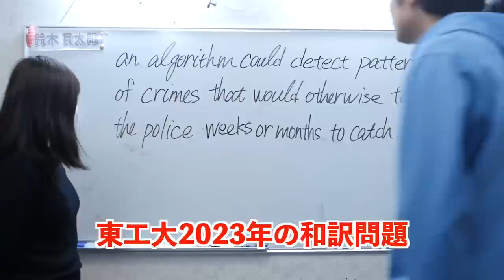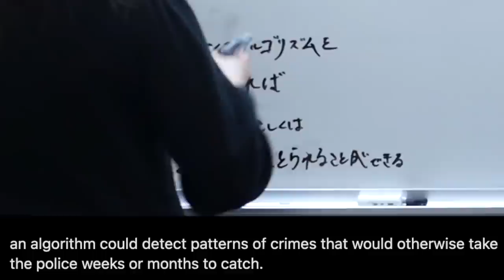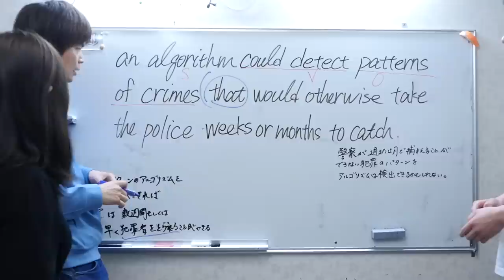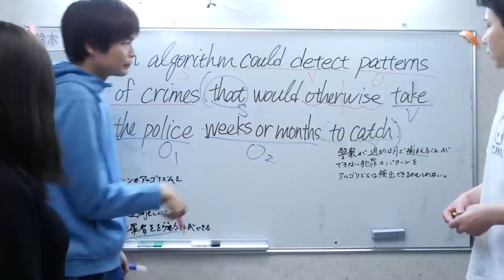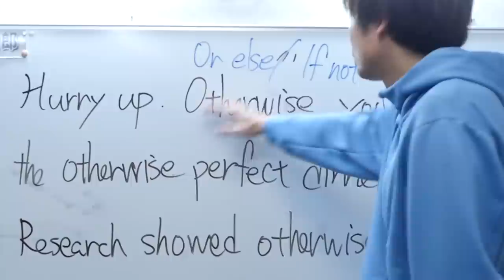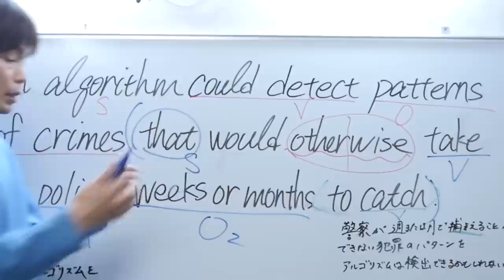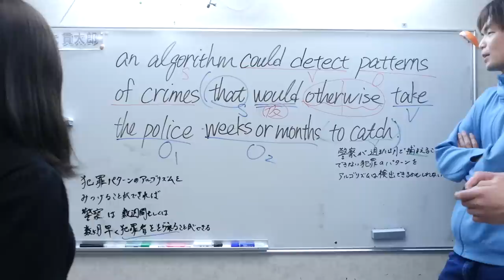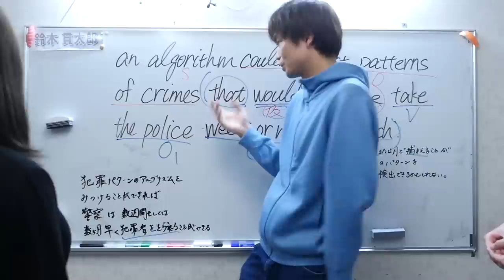【解いてみろ】東工大の英語に国立理系組が挑戦【大学受験プロジェクト】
【大学受験プロジェクト】国立理系新メンバーのガングロ・ユーロ登場

大学受験プロジェクト新メンバーオーディション【高校中退だらけやないかい】

大学受験プロジェクト新メンバーの学力チェック【学習院の文法問題】

‹出演者情報›
もりてつ
発音指導士